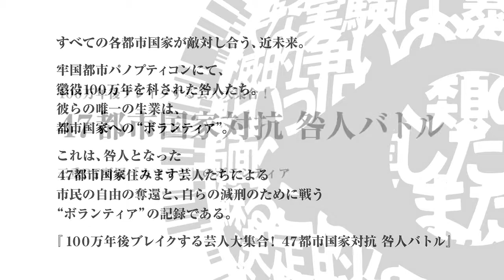三重県PT所属 カツラギ 『グルメな愛犬のために美味しいドッグフードを選ぶ！』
『グルメな愛犬のために美味しいドッグフードを選ぶ！』戦う
三重県パノプティコン所属　カツラギによる
ボランティア減刑の必死の貢献をご覧あれ。

100万年後ブレイクする芸人大集合！
47都市国家対抗咎人バトル

全国47都市国家にて活動する吉本興業「住みます芸人」たちは、
懲役100万年を科された咎人となった。
彼らには、各都市国家への貢献活動を通じて『フリーダムウォーズ』を
プロパガンダしていくことが義務付けられており、貢献度に応じて刑期が減らされていく­。

‹製品概要›
製品名 ：フリーダムウォーズ
機種：PlayStation®Vita ⁄ PlayStation®Vita TV
発売日 ：好評発売中
価格 ：PS Vita カード版希望小売価格5,800円+ 税 / ダウンロード版販売価格4,800円+税
CERO ：B（12歳以上対象）

‹作品概要›
近未来の荒廃した世界を舞台に、自由を求めて戦う"奪還"マルチ­プレイアクション。
プレイヤーは生まれながらにして懲役100万年を科された"咎人（トガビト）となり、
刑期を減らすために市民（シヴィリアン）を救う戦い"ボランティア"に挑む。